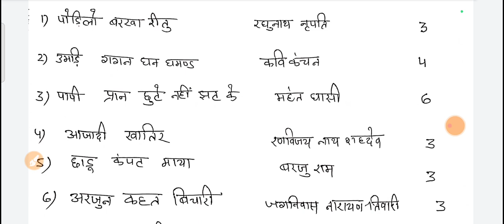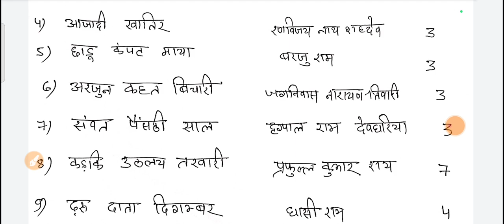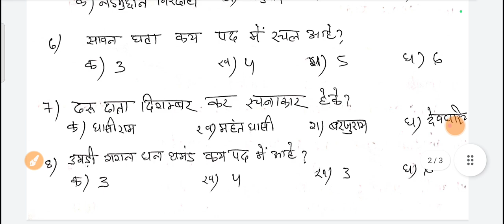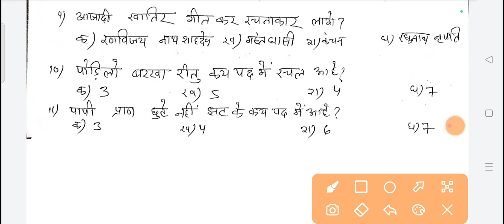गीत - लेखक तथा पद ट्रिक/नागपुरी गीत लेखक ट्रिक/धांसू ट्रिक/NAGPURI FOR JSSC CGL/PAID BATC 8002858674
FOR PAID CLASS